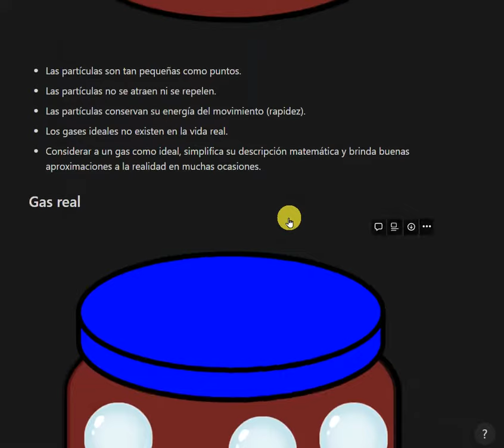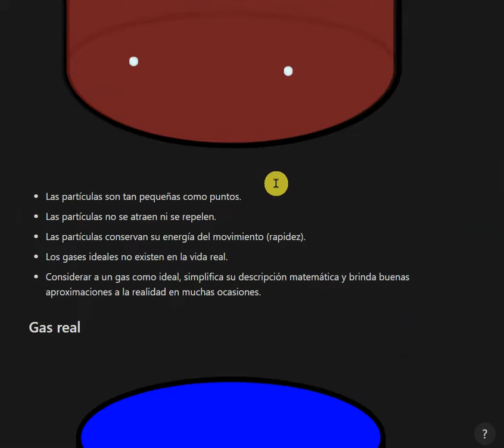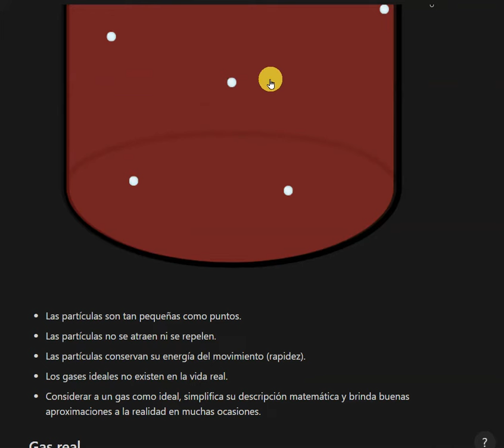Gases IDEALES vs gases REALES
Consideraciones acerca de los gases ideales:
- Las partículas son tan pequeñas como puntos.
- Las partículas no se atraen ni se repelen.
- Las partículas conservan su energía del movimiento (rapidez).
- Los gases ideales no existen en la vida real.
- Considerar a un gas como ideal, simplifica su descripción matemática y brinda buenas aproximaciones a la realidad en muchas ocasiones